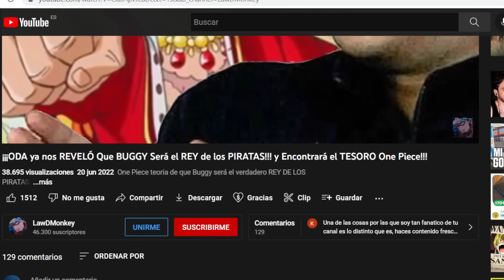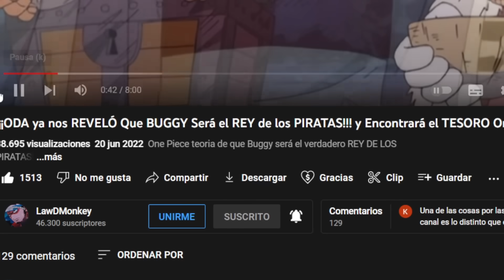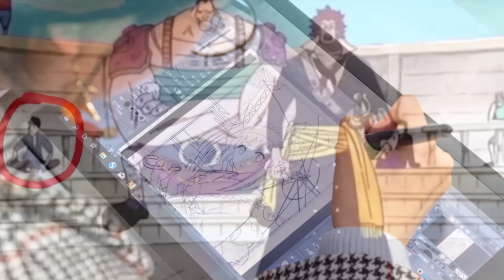UN SER INMORTAL CONFIRMADO? - LA VERDADERA FUERZA DE MARCO EL FENIX - ONE PIECE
One piece: Piratas de Shirohige - Hoy, hablaremos de Marco el Fénix ''El ave inmortal'' ya que este esconde detalles que puede que no hayas visto, además, teorizaremos sobre su proposito en la serie a futuro, y comentaremos su enfrentamiento con el pelirrojo.